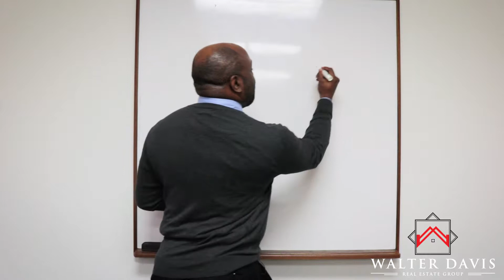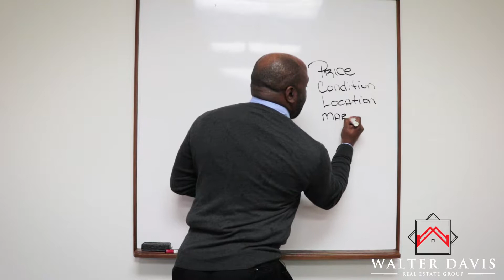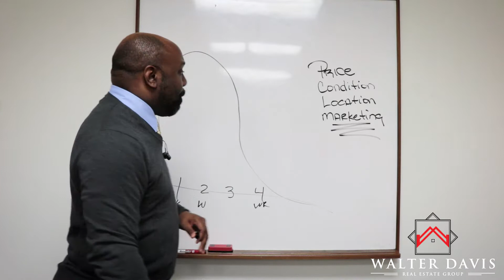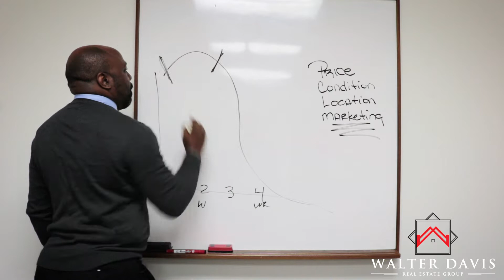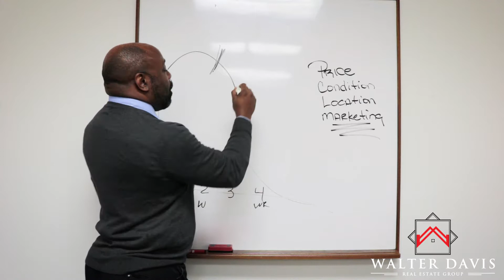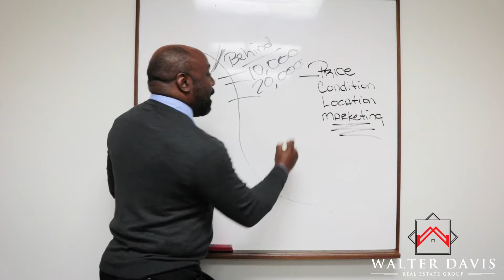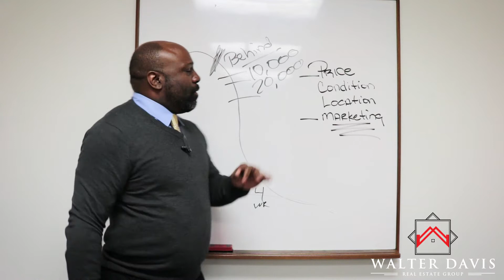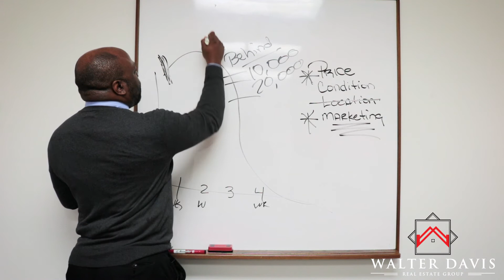TOP REASONS Why Your Home Did Not Sell in This Hot Market?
This video talks about the TOP REASONS why a home does not sell in a hot market and what can be done to make sure that your home sells when it goes back on the market.